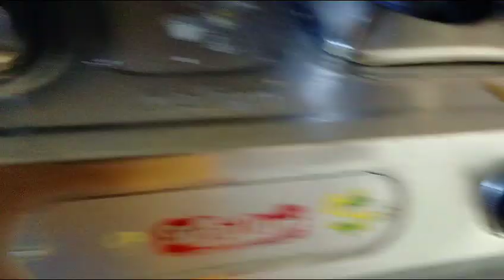Sampa's vlog@ Daliy vlog